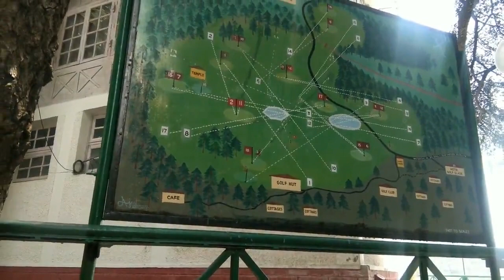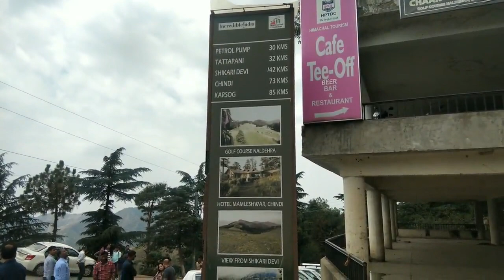Naldehra shimla | Best place to visit Near shimla, mashobra, kufri | Shimla to naldehra road trip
About this video - Is video me humne dikhaya hai-  mashobra to naldehra vlog, naldehra ek small hill station hai jaha par golf course, temple, or kuchh chhote -2 view point hai, mashobra se naldehra 30km ke aas paas hai, naldehra me apko golf course ke liye horse riding kar k jana padta hai jiska charge 500rs per person hai lekin aap paidal ja sakte hai koi problem nahi hogi or sirf 10 minute me pahuch jayenge.